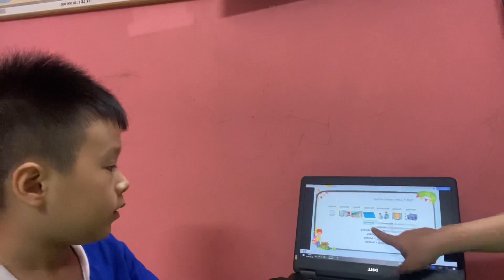Thành Đạt _ Speaking Test ( U456)